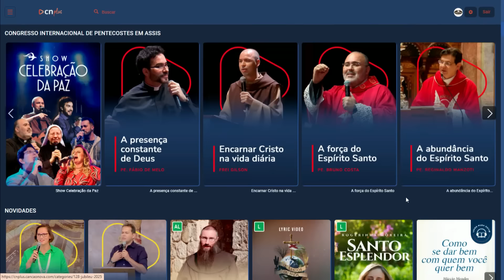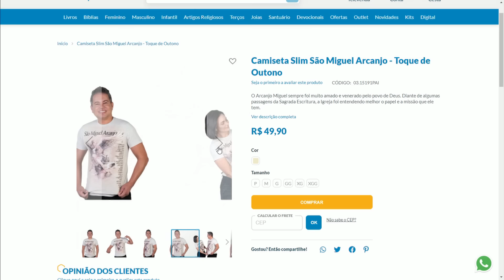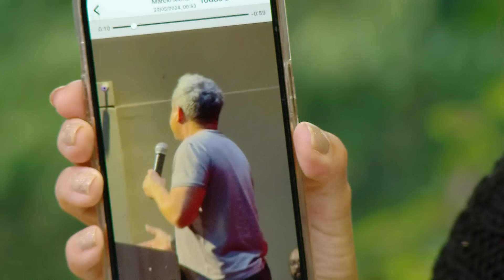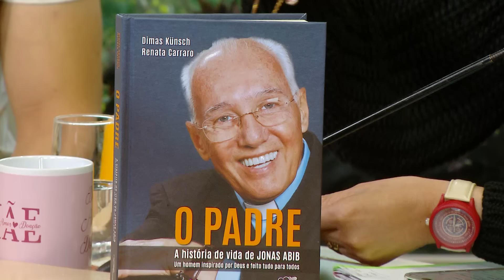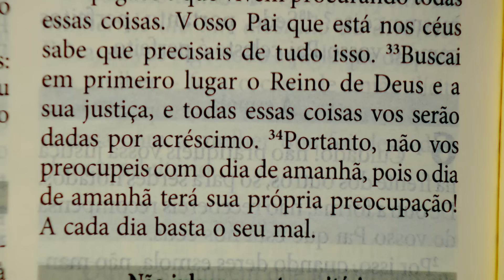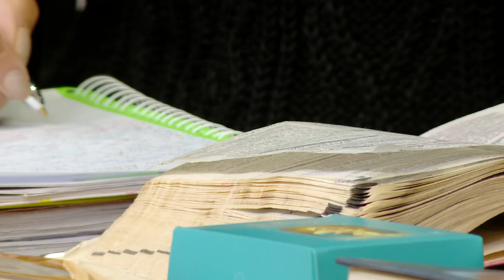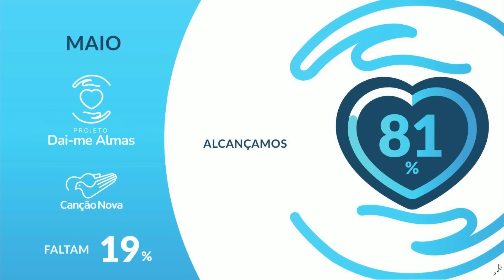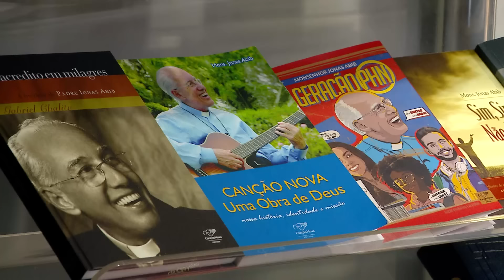Sorrindo pra Vida - 27/05/2024